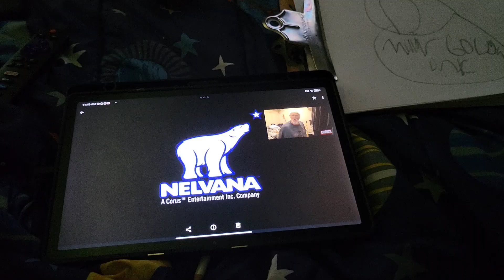Silver Lining Entertainment Ltd. / Animation Services/ PBS/ Nelvana (2000/2004)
seen on "Timothy Goes to School"